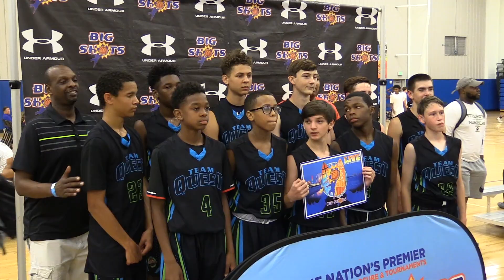Team Quest Wins Big Shots Myrtle Beach Session 4 Silver Championship